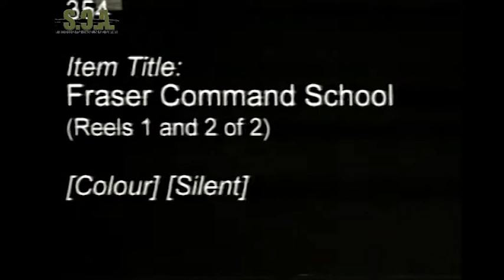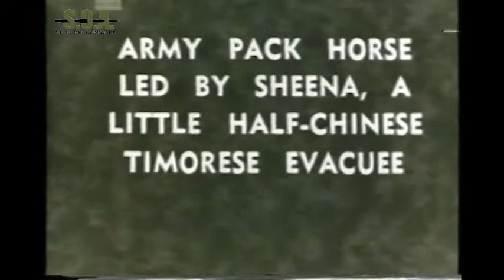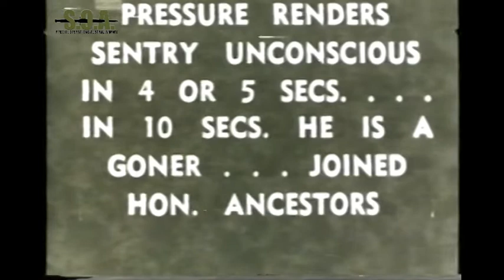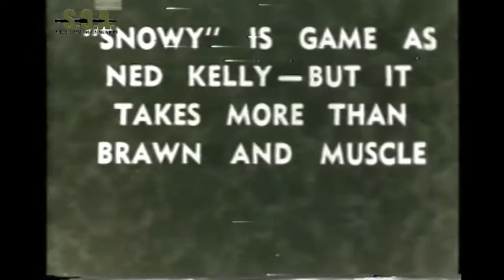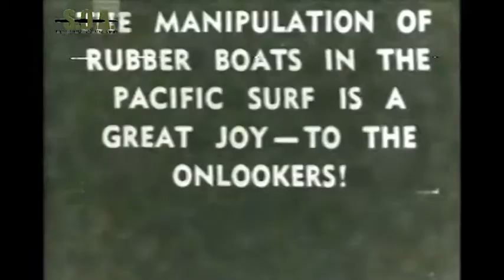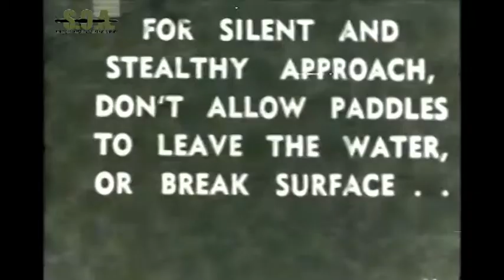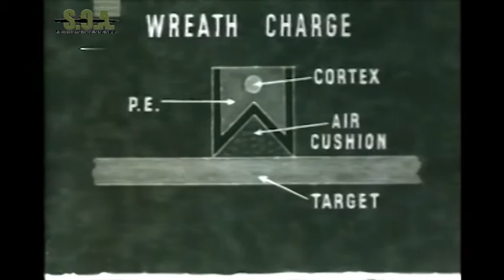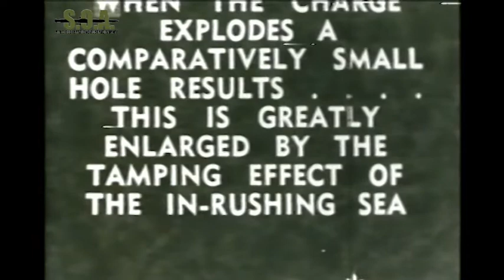Z Special Unit Fraser Commando School film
Shot by Dr Frank Tate in January 1944, this footage provides a priceless record of personalities and activities at the Services Reconnaissance Department's (SRD's) Fraser Commando School situated just south of the current site of the Kingfisher Bay Resort on Queensland's Fraser Island.